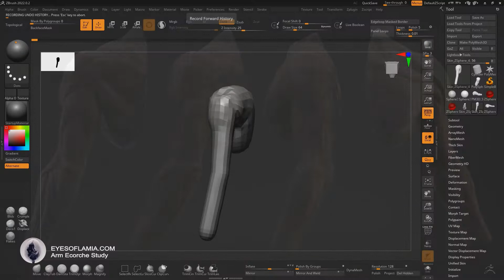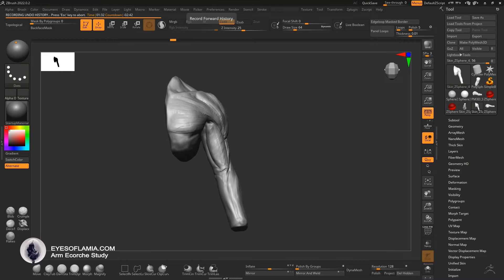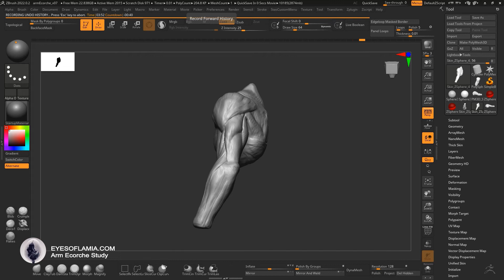Eyes of Lamia - Ecorche Arm Study Sculpt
Practice ecorche sculpt of the arm.